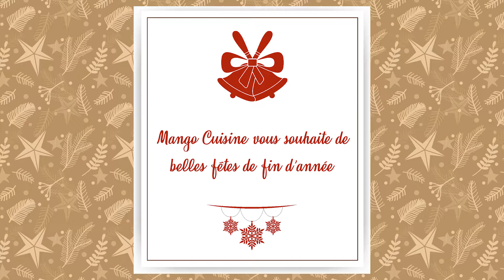Mango Cuisine fête Noël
Les éditions Mango vous souhaitent de très bonnes fêtes de fin d'année !